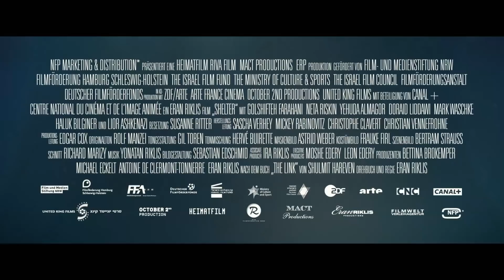AUS NÄCHSTER DISTANZ | Trailer & Filmclips deutsch german [HD]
| "Aus nächster Distanz" (Trailer deutsch german) | Kinostart: 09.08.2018
DANKE! :)

Offizieller deutscher Kino-Trailer zu dem Film "Aus nächster Distanz".

Originaltitel: Shelter
Thrillerdrama, FR/DE/IL 2018
Filmverleih: NFP Filmverleih
Filmlänge: NFP Filmverleih Minuten
FSK-Altersfreigabe: ab 12 Jahren
Kinostart (DE): 12

Schauspieler/Darsteller: Neta Riskin, Golshifteh Farahani, Doraid Liddawi, David Ali Hamade, August Wittgenstein, Mark Waschke u.a.

Regisseur: Eran Riklis

Zwei schöne Frauen, die zum Spielball politischer Machtinteressen werden: Die libanesische Informantin Mona (Golshifteh Farahani) und die israelische Mossad-Agentin Naomi (Neta Riskin), die Mona be- schützen soll, bis diese sich von einer Gesichtsoperation erholt und eine neue Identität bekommen hat. Zwei Wochen lang leben die beiden Frauen, die weit mehr teilen, als es zunächst den Anschein hat, gemeinsam in einer vermeintlich sicheren, geheimen Hamburger Wohnung. Niemand ahnt, dass sich diese beiden Wochen in einen wahren Alptraum verwandeln werden. In einem komplexen Vexierspiel aus Hochverrat, Loyalität und Entscheidungen, die nicht ihre eigenen sind, werden die Beziehung der beiden Frauen, ihre Versprechen und ihre Freundschaft auf eine harte Probe gestellt: Wofür lohnt es sich zu leben, und wem kann man am Ende noch trauen?